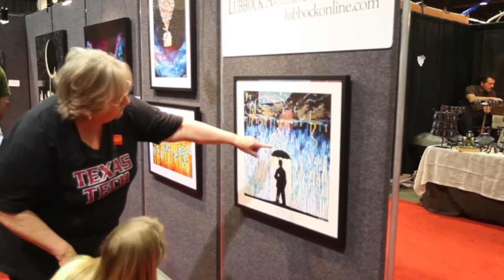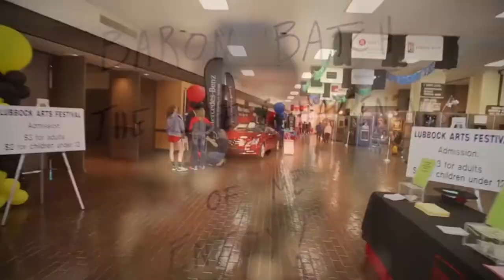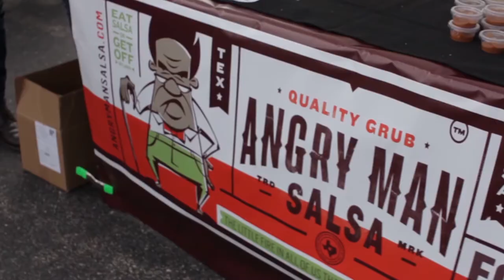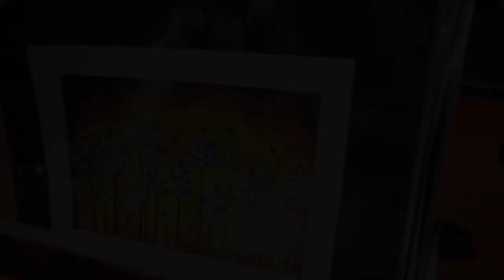Baron Batch: Life after Football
Baron Batch, recognize the name? It use to be a household name in West Texas as one of the best running backs to step foot in Jones Stadium. Now, he is making his name known as an artist.